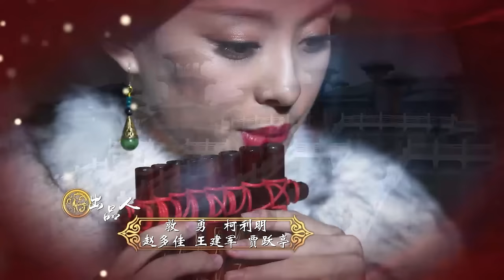【Khmer】ep.31 រឿង អ្នកម្នាងមីយៀក ភាគទី និយាយខ្មែរ។ (Betty Sun, Tamia Liu, Alex Fong,Huang Xuan)